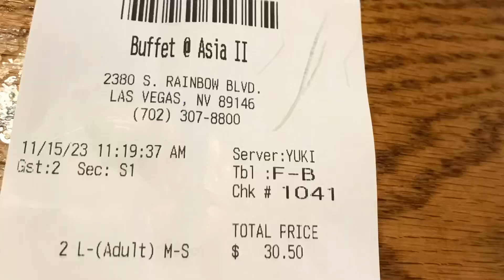Las Vegas buffet $15 good selections